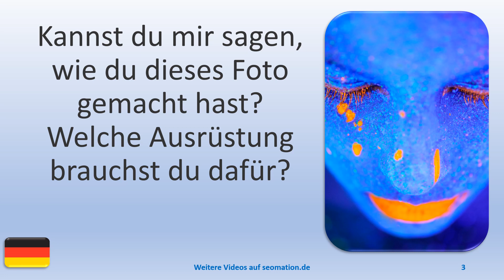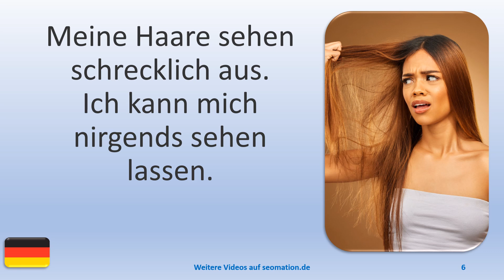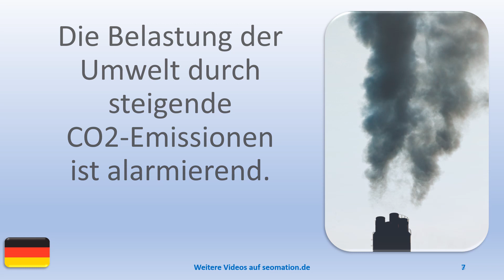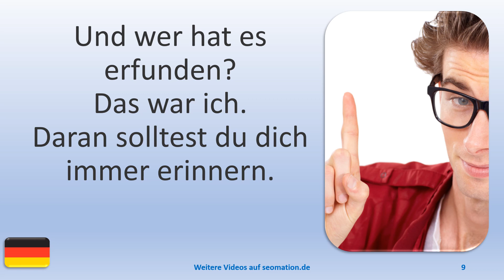▶️6739▶️ Ich lerne Deutsch mit Texten und Bildern in unterschiedlichen Situationen.